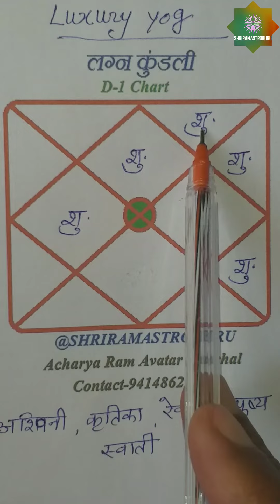लग्ज़री लाइफ, गाडी, घोडा, बंगला देते बलवान शुक्र। कुण्डली के इन भावों मेंLuxury Life-venus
लग्ज़री लाइफ, गाडी, घोडा, बंगला देते शुक्र। कुण्डली के इन भावों में...Luxury Life by venus

अगर आप भी अपनी कुण्डली का विश्लेषण कराना चाहते हैं तो पूरा देखिए। अन्त में आपको मेरे चैनल की डिटेल्स मिल जायेगी, लिंक पर क्लिक करने पर मेरी मेल आई डी पर आप अपनी जन्म डिटेल्स डाल कर कुण्डली बनवा सकते हैं।
या जीवन में कोई भी समस्या चल रही है तो व्हाट्स एप नंबर 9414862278 पर संदेश करें और अपनी जिंदगी की समस्याओं का समाधान पाएं
 आपको निम्न जानकारी देनी होगी -
1. Name       :-
2. Birth date :-
3. Birth Time :-
4. Birth place :-
 आपको कौनसा रत्न जीवन में देगा दौलत और शोहरत, अगर आपको अपने भाग्य रत्न की जानकारी प्राप्त करनी है तो सम्पर्क करें-